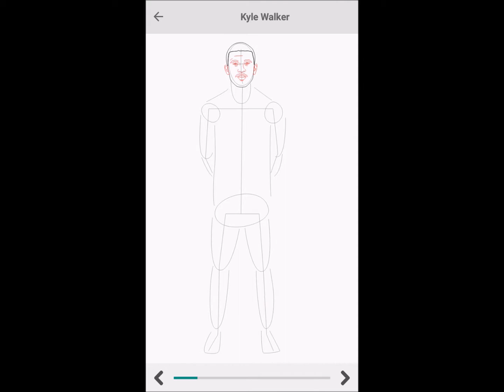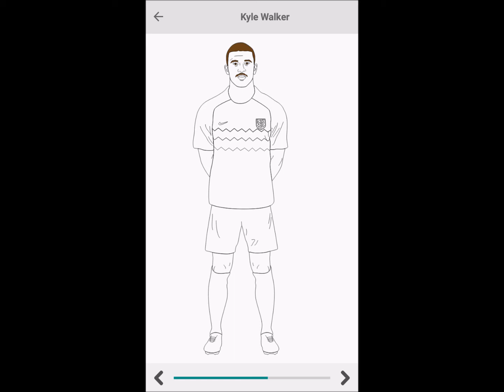How to Draw Kyle Walker English Team Right-Back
-Learn How @

-Apprenez à dessiner des joueurs de football célèbres
-Erfahren Sie, wie Sie berühmte Fußballspieler zeichnen
-Aprende a dibujar futbolistas famosos.
-Impara a disegnare famosi calciatori
-Узнайте, как рисовать известных футболистов
-Aprenda a desenhar jogadores de futebol famosos
How to Draw Alisson Becker
How to Draw Paulo Dybala
How to Draw Neymar
How to Draw Yann Sommer
How to Draw Yaroslav Rakitsky
How to Draw Volkan Babacan
How to Draw Timothy Howard
How to Draw Taras Spanenko
How to Draw Stephan Lichtsteiner
How to Draw Rodrigo Bentancur
How to Draw Raheem Stirling
How to Draw Omar Toprak
How to draw Nuri Sahin
How to Draw Martin Caceres
How to Draw Luis Suarez
How to Draw Kyle Walker
How to Draw Jozy Altidore
How to Draw Joe Hart
How to Draw Isco
How to Draw Harry Kane
How to Draw Haris Saferovic
How to Draw Gerard Pique
How to Draw Evgen Konoplyanka
How to draw Emre Mor
How to Draw Edinson Cavani
How to Draw DeAndre Yedlin
How to Draw David Silvia
How to Draw David de Gea
How to Draw Christian Pulisic
How to Draw Bobby Wood
How to Draw Arda Turan
How to draw Andriy Yarmolenko
How to draw Andriy Pyatov
How to Draw Alvaro Morata
How to Draw Richardo Rodriguez
How to Draw Virgil Van Dijk
How to Draw Thomas Muller
How to Draw Simon Kjaer
How to Draw Raul Jimenez
How to Draw Radamel Falcao
How to Draw Pione Sisto
How to Draw Olivier Giroud
How to Draw Mesut Ozil
How to Draw Memphis Depay
How to Draw Maxim Choupo Moting
How to Draw Mauricio Isla
How to Draw Mats Hummels
How to Draw Mario Mandzukie
How to Draw Manuel Neuer
How to Draw Luka Modiric
How to Draw Leroy Sane
How to Draw Leonardo Bunocci
How to Draw Kyllan Mbappe
How to Draw Kevin Strootman
How to Draw Kasper Schmeichel
How to Draw Juan Cuadrado
How to Draw Joel Matip
How to Draw Javier Hernandez
How to Draw Jasper Cillessen
How to Draw James Rodriguez
How to Draw Ivan Rakitic
How to Draw Hugo Lloris
How to Draw Hector Herrera
How to Draw Guillermo Ochoa
How to Draw Gianluigi Buffon
How to Draw Gary Medel
How to Draw Fabrice Ondoa
How to Draw Denejil Subasic
How to Draw Dejan Lovren
How to Draw David Ospina
How to Draw Daniele De Rossi
How to Draw Claudio Bravo
How to Draw Ciro Immobile
How to Draw Christian Zapata
How to Draw Christian Ericksen
How to Draw Carlos Vela
How to Draw Arturo Vidal
How to Draw Arjen Robben
How to Draw Antonio Candreva
How to Draw Antoini Greizmann
How to Draw Andreas Christensen
How to Draw Andre Frank Zambo
How to Draw Alexis Sanchez
How to Draw Alexandre Lacazette
How to Draw Thibaut Courtois
How to Draw Sergio Romero
How to Draw Sergio Aguero
How to Draw Romelo Lukaku
How to Draw Philippe Coutinho
How to Draw Marko Arnautovic
How to Draw Lionel Messi
How to Draw Heinz Lindner
How to Draw Fernandinho
How to Draw Enes Kanter face
How to Draw Eden Hazard
How to Draw Dries Mertens
How to Draw David Alaba
How to Draw Dani Alves
How to Draw Angel Di Maria
How to Draw Aleksander Dragovic
How to Draw Romelu Lukaku
How to Draw Kevin De Bruyne
How to Draw Mario Mandzukic
How to Draw Luka Modric
How to Draw Danijel Subasic
How to Draw Robert Lewandowski
How to Draw Lukasz Piszczek
How to Draw Lukasz Fabianski
How to Draw Kamil Glik
How to Draw Grzegorz Krychowiak
How to Draw Andreas Lacazette
How to Draw Christian Eriksen
How to Draw Rui Patricio
How to Draw Pepe
How to Draw Alan Dzagoez
How to draw Alexander Kokorin
How to Draw David Silva
How to Draw Granit Xhaka
How to Draw Haris Seferovic
How to Draw Ricardo Rodriguez
How to draw Joao Moutinho
How to Draw Bernardo Silva

Download Also
Eternal3D OnlineMuseum Museum Builder. Build your own @
Google Store